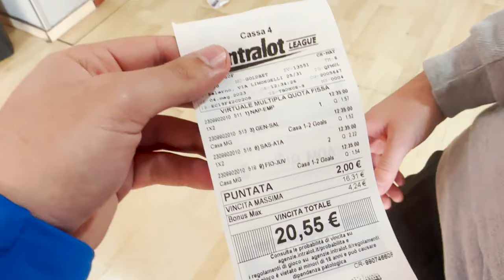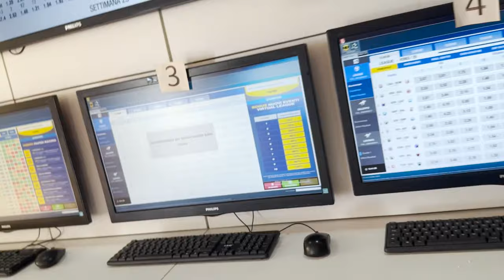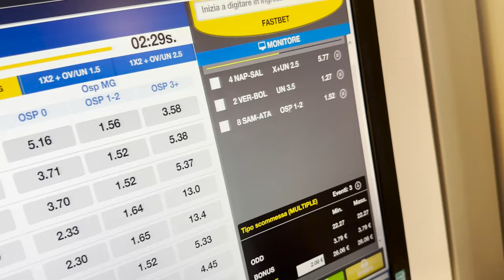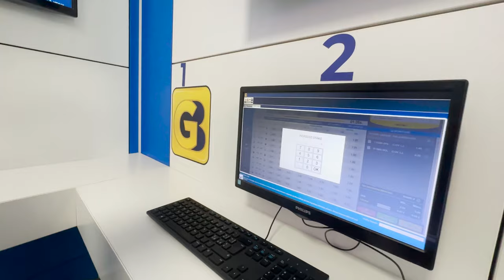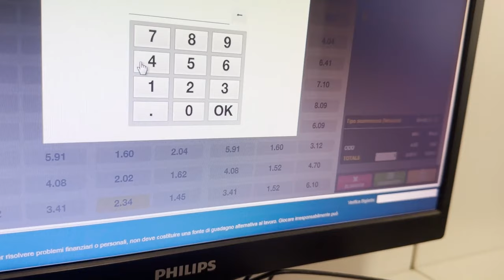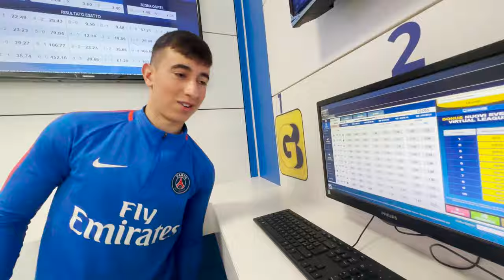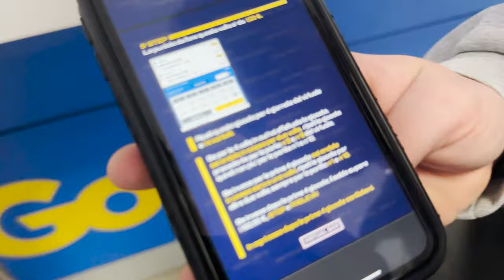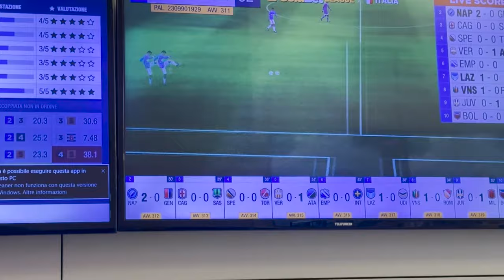PROVO LA STRATEGIA DA 20 EURO PER VINCERE AI VIRTUALI!!!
200 LIKE PER UN ALTRO EPISODIO